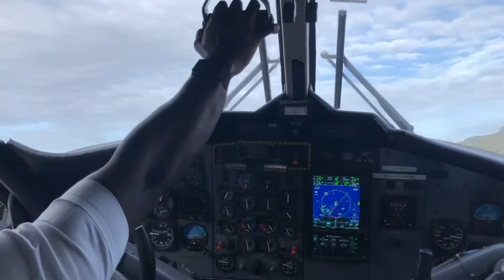Decolando Saint Bart twin Otter